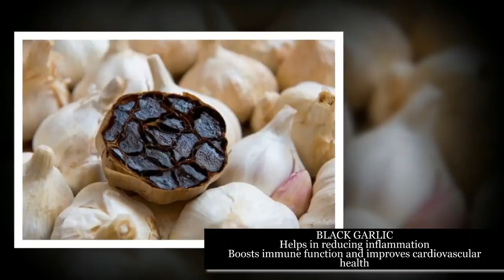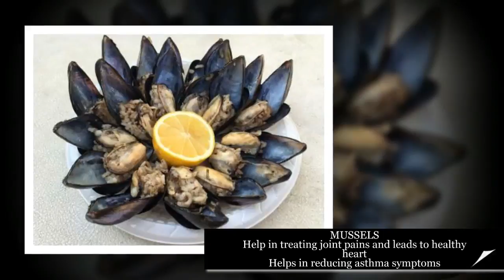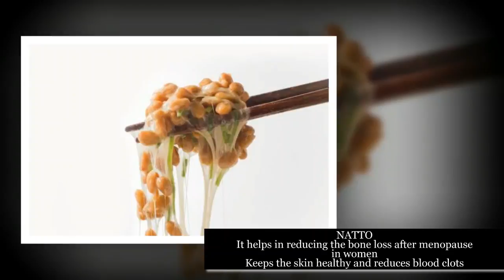Ugly Foods Which Good For Health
Foods which may contain more nutritional goodness.
BASIL SEEDS
Bland in taste.
OYSTER
low in calories and packed with protein, zinc,selenium, vitamins C and B-12 and iron.
BLACK GARLIC
This charcoal-like garlic is packed with antioxidants which helps in reducing inflammation.
PASSION FRUIT
This slimy yellow pulp of the fruit is packed with vitamin C, vitamin A and dietary fibers.MUSSELS
It belongs to the family of clams and can be cooked with or without shells. It's a great source for nutrients like sodium, potassium, protein, vitamins C and B-12, iron and magnesium. TRUFFLE
This variety of mushroom is not only a delicacy but an excellent source of protein, amino acids and minerals such as phosphorus, calcium, magnesium, potassium, sodium and iron.
GEODUCK
Often called elephant trunk clams, are the largest burrowing clams in the world and contains essential nutrients for optimal health.
CELERIAC
The outer side of celeriac may look like a pre-historic animal but this vegetable is a rich source of dietary fibers, proteins and important vitamins such as C, K and various forms of B.
SEAWEED
This variety of algae is usually eaten in sushi. Rich in protein, minerals such as iodine, iron, magnesium, and vitamin C, it's also one of the richest plant sources of calcium.
TEMPEH
Made by fermenting soy beans, tempeh is a great source of protein, vitamins and minerals. NATTO
These sticky fermented soybeans are rich in vitamins K2 and B2, protein and dietary fibers.